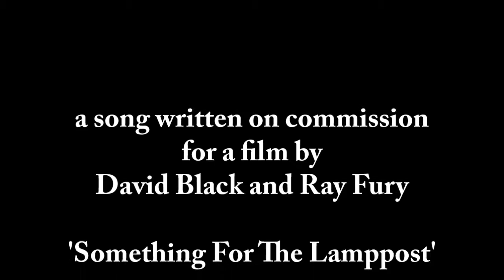One Red Rose (original song)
A song about the glory of flowers and love, written on commission for the film 'Something for the Lamppost' by David Black and Ray Fury

ONE RED ROSE

One Red Rose!

Tulips and hyacinths, forget-me-nots and peonies
Daffodils and buttercups, orchids and sweet peas
Marigolds and baby’s breath, delphinium and lilies
This garden surrounds me in sweetest harmony

Tell me that you love me with just ONE RED ROSE
I’ll be yours forever with just ONE RED ROSE

I listen to the meaning of these flowers
Totally enchanted by their power

Snowdrops and dahlias, crocuses and poppies
Fuchsias and asters, lilacs and pansies
Jonquils and violets, bluebells and daisies
This beauty all around me like a symphony

Yes, the world’s in bloom
Since I met you
This rich perfume…

Will you dare to ask me with just ONE RED ROSE?
Now I am in heaven, I have
ONE RED ROSE
ONE RED ROSE
You gave me ONE RED ROSE
Our love grows and grows